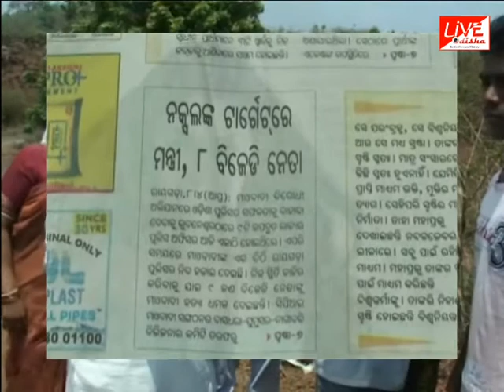MAO BADINKA HATYA DHAMAKA